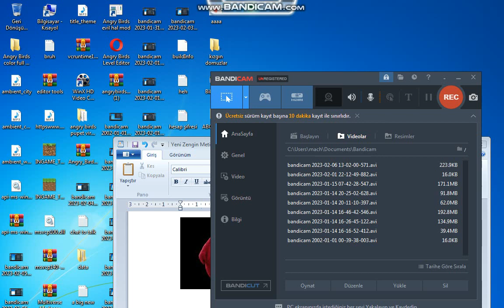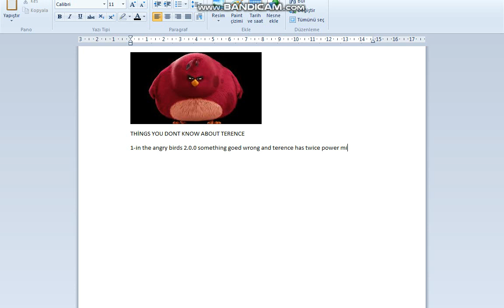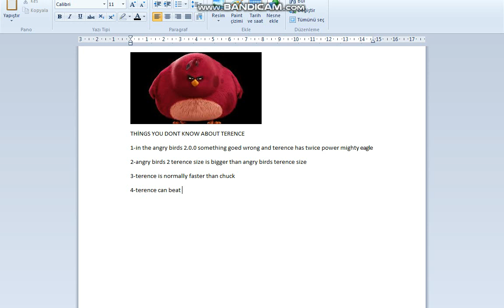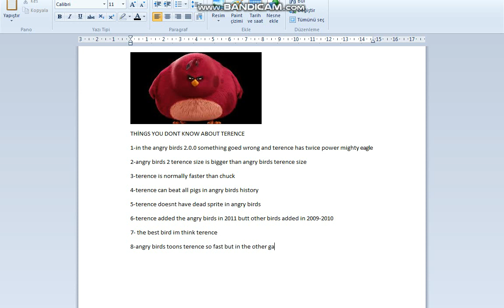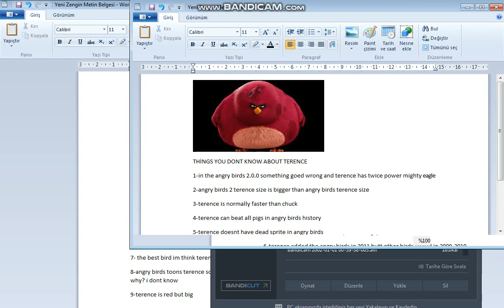things you dont know about terence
GONNA WATCH YOU HEAAAART OW NO OW NO GONNA WATCH YOU HEAAART OW NO OW NO İM DA BİGGEST BİRD İM DA BİGGEST BİRD İM DA BİGGEST BİRD İM DA BİGGEST BİRD A WEAR GONNA HURT OW NO OW NO İMDA BİGGEST BİRD İM DA BİGGEST BİRD AAAAAAAAAAAAAAAAAAAAAAAAAAA